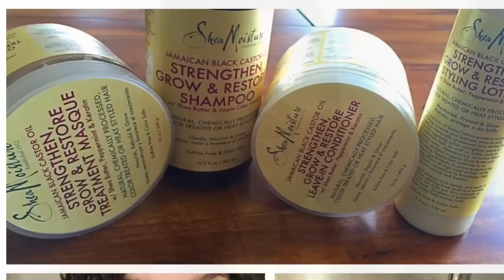3.5 Years Natural Hair Length Check! (Blow Dry and Flat Iron)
Other vids💚💚💚